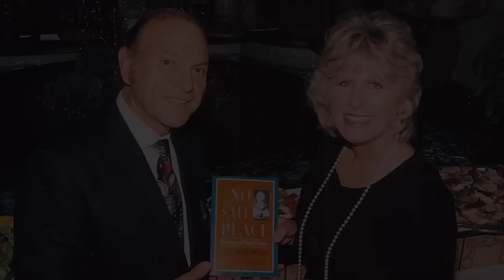Surviving Mommie Dearest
Jacksonville business owner Jerry Rosenberg has teamed up with Christina Crawford, author of the controversial best-seller "Mommie Dearest," to produce a companion documentary "Surviving Mommie Dearest" based on Christina's one woman show.